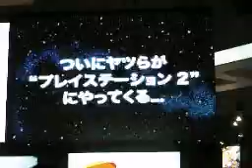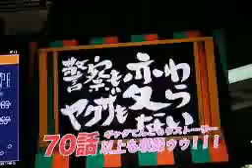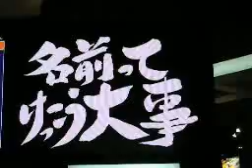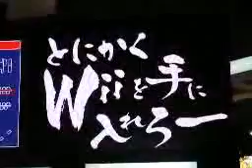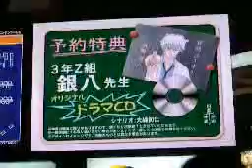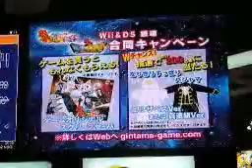0S0 070922 TGS07 Gintama for PS2 and Wii